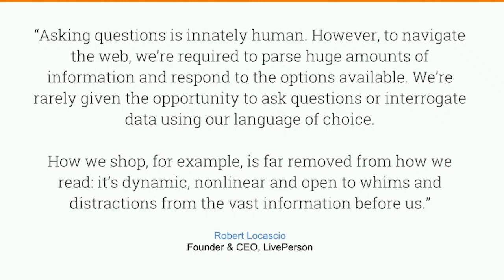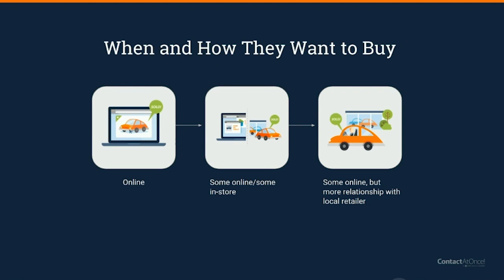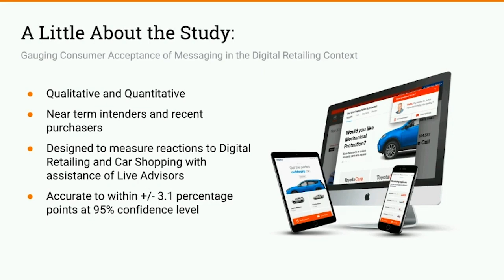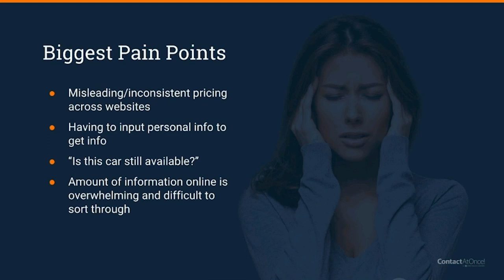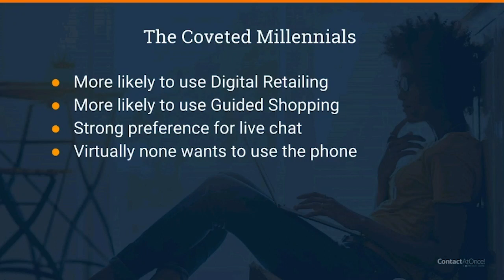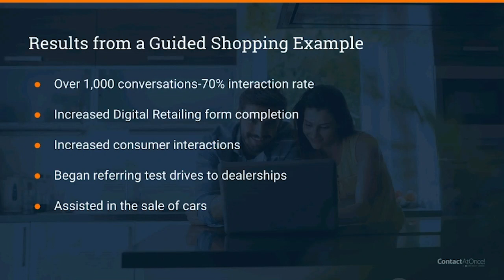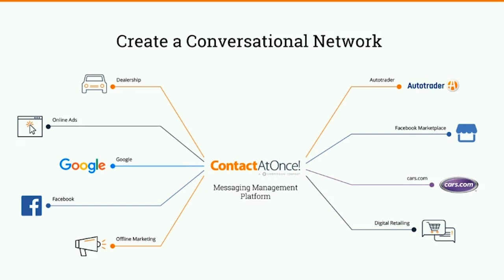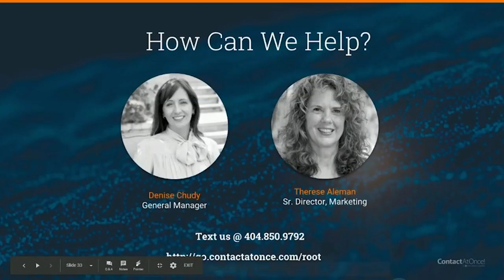Consumer Reactions to Digital Retailing: How to Make It Work for You [WEBINAR]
We had Root & Associates, a market research firm that specializes in the automotive industry, study the effects of digital retailing and guided shopping in the car purchase process. What it comes down to is this: To realize digital retailing's full potential, you need to pair it with messaging assistance. Come see what we uncovered in these in-depth, in-person interviews and a survey of 1,000+ car buyers and shoppers.

Key takeaways include:

-How to help more people complete the digital retailing process you set up.

-Why it's so important to think about who answers your car shoppers when they chat or text.

-How to use this information for a competitive edge.

-Statistics from qualitative and quantitative research about digital retailing and messaging.

Presenter Bios:

As General Manager of Contact At Once!, Denise is responsible for global sales, marketing and operations of the automotive industry's leading messaging platform for conversational commerce and Automotive Tango—the perfect combination of technologies, people and dealerships to create a friction-free and highly satisfying consumer experience for auto shoppers and customers. Denise's previous roles include being co-founder and President of Retail at LotLinx, where she helped pioneer the creation of VIN-specific advertising. Denise's history in digital automotive also includes her role on the original management team of Cars.com and, later, she launched the automotive vertical at Google. Denise is a graduate of the University of Illinois and the Kellogg Graduate School of Management.

Therese has extensive experience developing and executing marketing and communications strategies for technology companies, including the launches of multiple early stage software companies and fast-growing SaaS solutions providers. She began working with software companies during the high-growth phase of ERP and supply chain solutions and gained a reputation as a leader in the development of innovative direct marketing strategies. When she's not evangelizing conversational commerce, Therese enjoys spending time with her family and rescuing German shepherds.